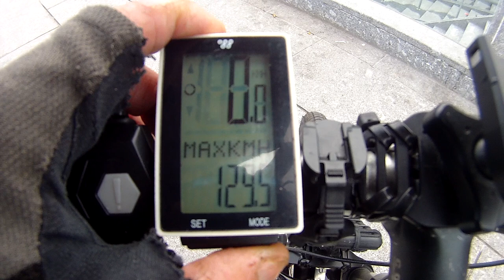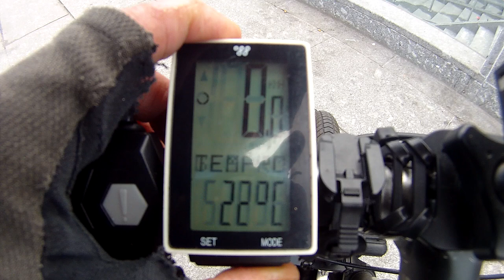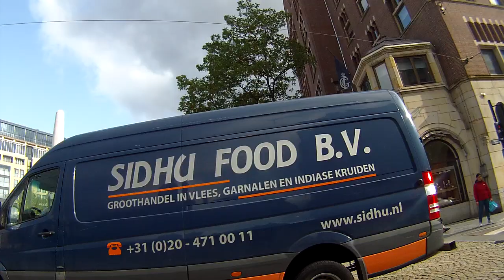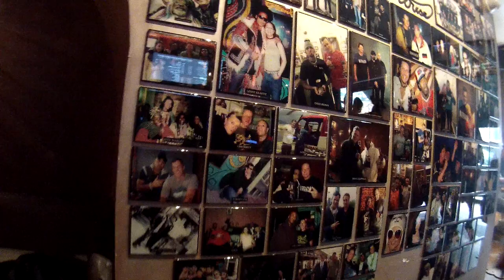Amsterdam Central - GREEN HOUSE CENTRUM Coffeeshop (Oudezijds Voorburgwal 191) 29.09.2023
Begrüße alle Zuschauer in dieser Folge von Central Station in Amsterdam und in der Folge begeben wir uns auf dem Fahrrad zum Coffeeshop Green House Centrum an Oudezijds Voorburgwal 191. Wünsche guten Empfang und lade auf nächste Folgen ein. Auf Wiedersehe?

Witam wszystkich widzów w tym odcinku z centralnego dworca kolejowego w Amsterdamie, a w tym odcinku udamy się rowerem do Coffeeshopu Green House Centrum an Oudezijds Voorburgwal 191. Życzę dobrego odbioru i zapraszam do oglądania nadchodzących odcinków. Do widzenia.